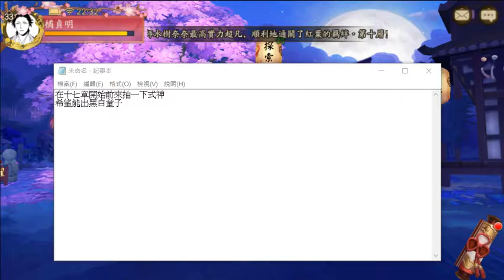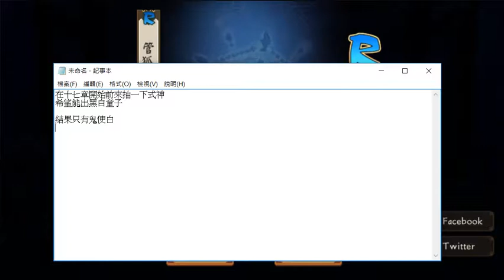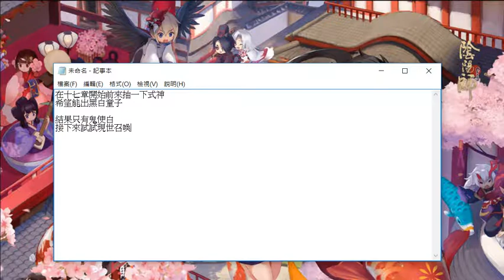陰陽師 第十七章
劇情第十七章 陰陽逆反